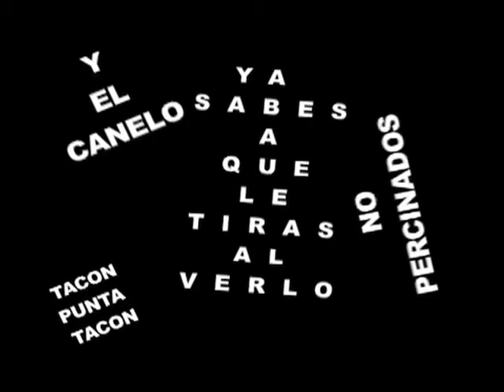Tacarbón #18 "Las preguntas más tontas que hacen las mujeres a los hombres"